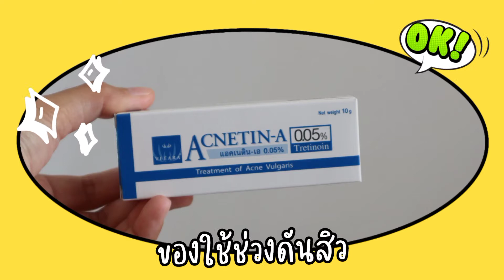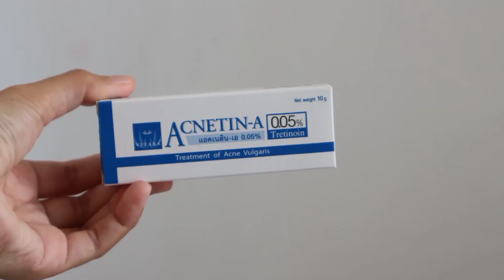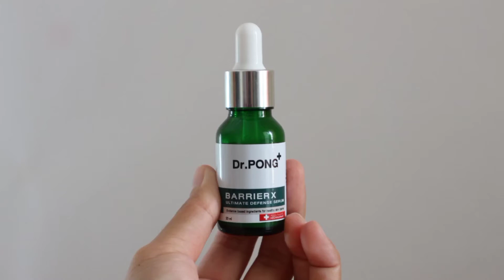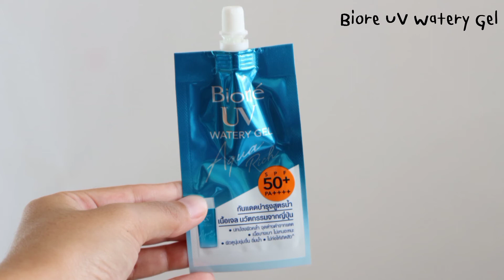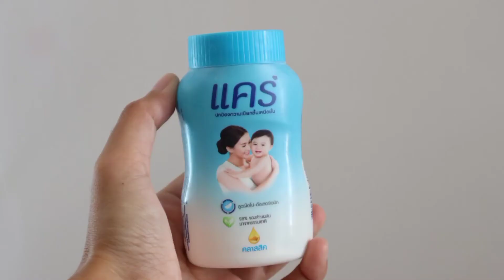skincare ที่ใช้ช่วงดันสิว! | plakritsana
สวัสดีค่าวันนี้ปลาจะมาแชร์ไอเทมที่ปลาใช้ในช่วงดันสิว(ช่วงนี้นั่นเองน้า)มีตัวไหนบ้างเชิญรับชมเลยค่า😁☝️

ของที่ใช้
jabs makeup remover wipes
เราได้มาในราคา49บาท ซื้อ1 แถม 1(พิกัดวัตสัน)

Acnetin-A 0.05%
ราคา 85 บาท (พิกัดร้านยากรุงเทพ)

Dr.pong barrierx
ราคา 399 บาท (พิกัดshopee)

Biore watery gel
ราคา 29 บาท พิกัด 7-11

แป้งแคร์
ราคา 11 บาท พิกัด 7-11

music
Song : 샛별 - 마법일지도 몰라 /